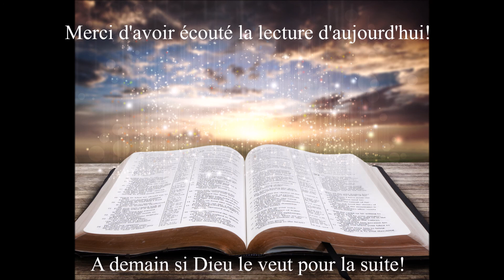Écoute de la Bible du 4 Janvier